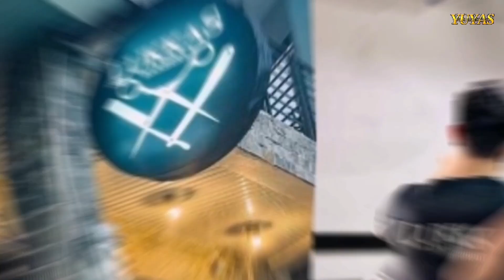COCO BALLERS VS METROBANK : AMMOS BASKETBALL LEAGUE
Muli naten babalikan ang playground ng Bliss sa muling pagbubukas ng Harleys League na ngayon ay tinatawag ng AMMOS Basketball League ni Commissioner Gerbert Quimora.
   24 teams ang maglalaban sa season nato.